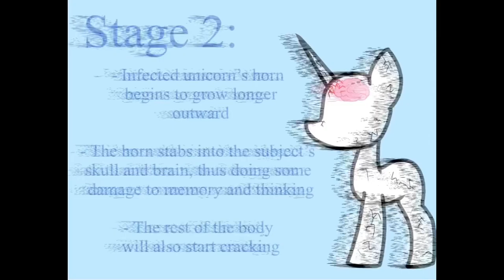Project: UCRONIN - My Little Pony Infection AU Teaser -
An MLP Infection AU project I’m very confident in and working super hard on! Stay updated by following what teasers and things are posted on my Twitter.

Audio Used:
Music during logo reveal - D’LIRIUM “Cursed Ada”